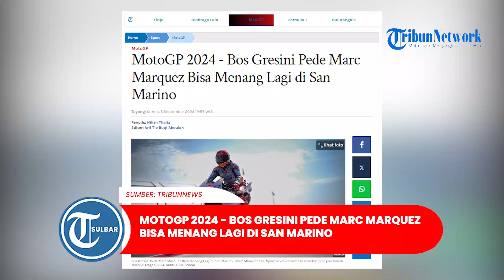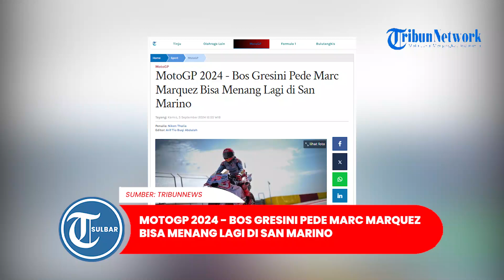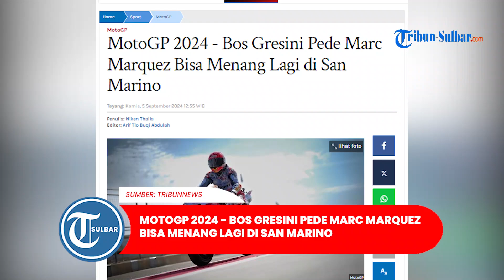MotoGP 2024 - Bos Gresini Pede Marc Marquez Bisa Menang Lagi di San Marino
TRIBUNNEWS.COM - Hasil manis Marc Marquez di MotoGP Aragon 2024 pekan lalu membuat bos Gresini, Nadia Padovani menatap optimis seri balapan selanjutnya.

Marquez dijadwalkan akan kembali balapan di Sirkuit Misano dalam tajuk agenda MotoGP San Marino 2024 yang berlangsung pada 6-8 September mendatang.

Artikel ini telah tayang di Tribunnews.com dengan judul MotoGP 2024 - Bos Gresini Pede Marc Marquez Bisa Menang Lagi di San Marino,
Editor: Arif Tio Buqi Abdulah

Program: Olahraga Tribun Sulbar
Editor Video: Mapparessa
Uploader: Mapparessa
Sumber: Tribun Sport